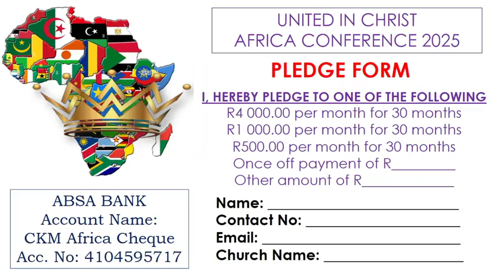Destiny Rescuers and Destiny Realizers... 1 Samuel CHP 25 (NKJV) message by Pastor Anil Manilall